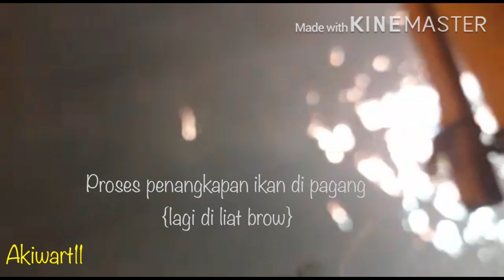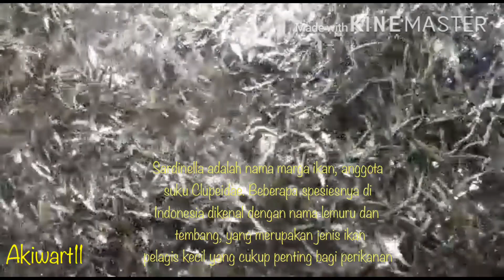PERJALANAN MENUJU BAGAN APUNG PALABUHANRATU..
Bagan Apung adalah sejenis alat tangkap ikan terbuat dari bambu yang disusun sedemikan rupa agar bisa mengapung ditengah laut. dibentuk dengan rangkaian bambu berbentuk segi empat, pada bagian tengah bagan dipasang jaring/waring#akiwart